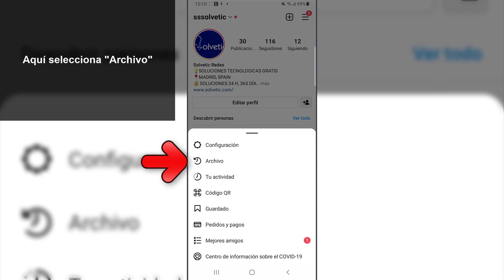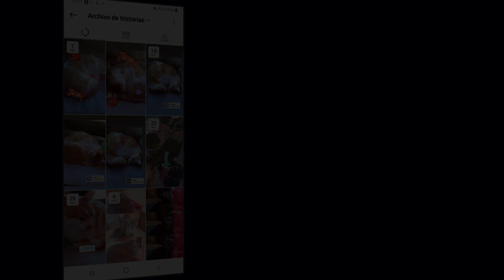👁‍🗨 Cómo ver ARCHIVO de HISTORIAS de Instagram 2022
Solvetic te enseña cómo ver el archivo de Instagram Stories con las historias pasadas paso a paso. ▶️ 𝗧𝗥𝗨𝗖𝗢𝗦 𝗗𝗘 𝗜𝗡𝗦𝗧𝗔𝗚𝗥𝗔𝗠

¿Quieres saber cómo ver el archivo de las historias de Instagram? En el siguiente vídeo podrás ver todos los pasos que debes seguir para saber cómo ver el archivo de las historias de Instagram con las stories pasadas de manera detallada.